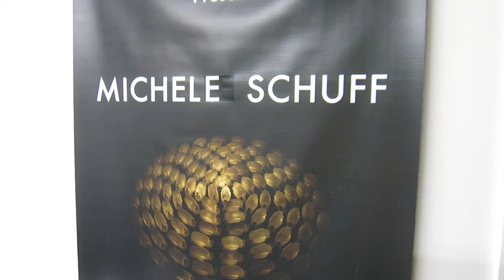MVI 7177 2015 05 17 Michele Schuff B Complex studio Tour